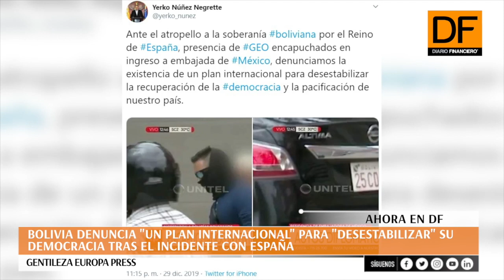Ahora en DF: Bolivia denuncia "un plan internacional" para "desestabilizar" su democracia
El ministro de la Presidencia de Bolivia, Yerko Núñez, denunció este domingo la existencia de "un plan internacional" para "desestabilizar" la democracia en el país tras el incidente de la delegación diplomática española en la Embajada mexicana de Bolivia.